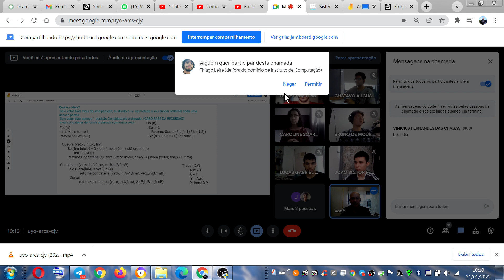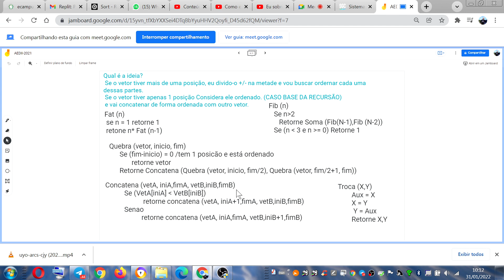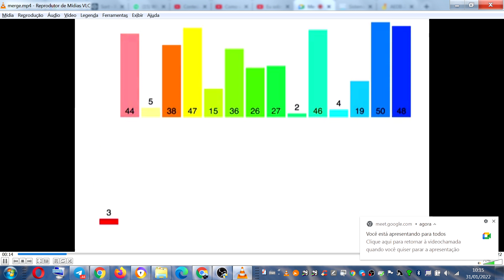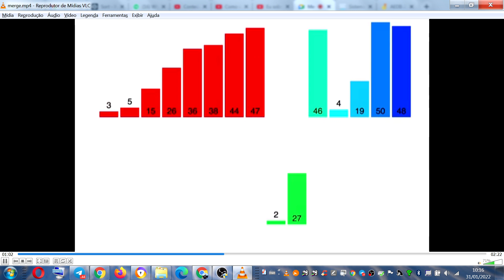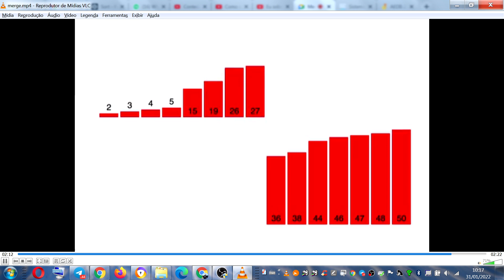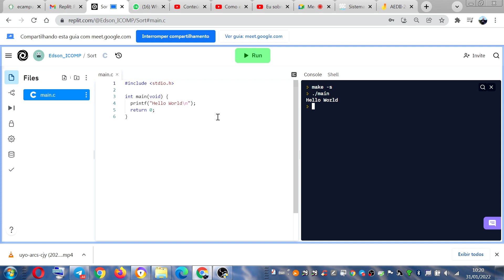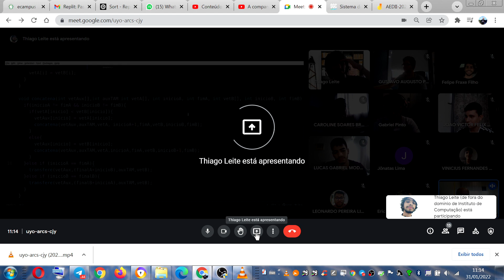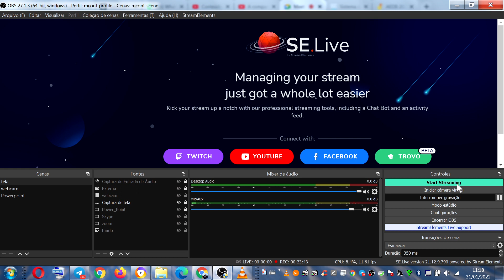Aula Gravada 31/jan/2022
Ordenação
Merge Sort - Laboratório